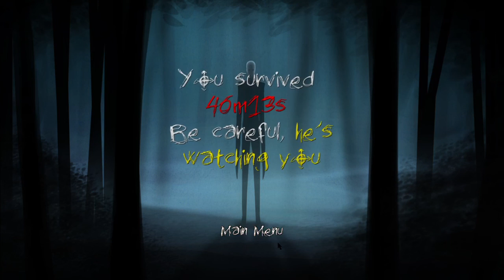Slender: The Cursed Forest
The gang returns, with their first ever gameplay. This time, they dive straight into one of the best classic horror games of the 90s: Friday Night Lights at Freddies.